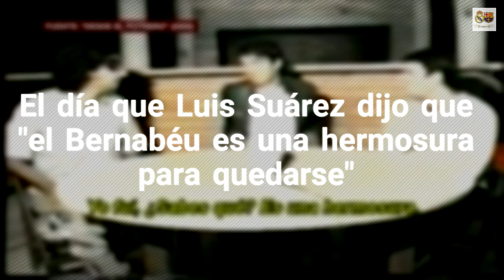El día que Luis Suárez dijo que "el Bernabéu es una hermosura para quedarse"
El vídeo de Luis Suárez admirando al Real Madrid ha sido de lo más viral en el día de hoy Un vídeo del delantero del Barcelona, Luis Suárez, el que elogió a la casa de los eternos rivales de su equipo, el Real Madrid. No es ningún secreto que el uruguayo siempre soñó con jugar en la entidad blanca, pero acabó convirtiéndose en uno de los iconos del conjunto culé. Fuente